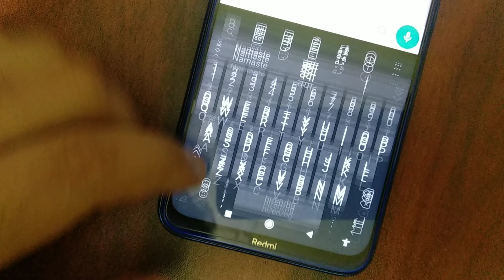JIO FREE 2GB Per DAY Lockdown Offer | Vodafone Idea Free 2GB Data Per Day | Tech News | EFA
JIO FREE 2GB Per DAY Lockdown Offer,
My Dear EFA Family Ye Hamara Tech News Episode Hai Jisme Hamesha Ki Tarha Batayi Hain Latest TECH NEWS,

MY Setup,
My Tripod My Mice My Camera,